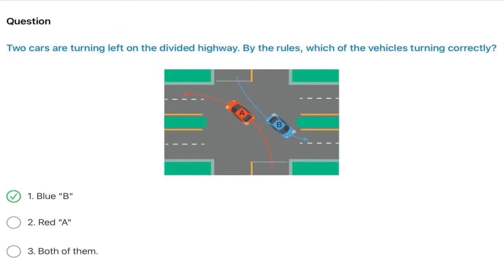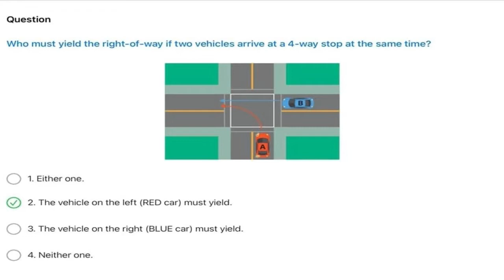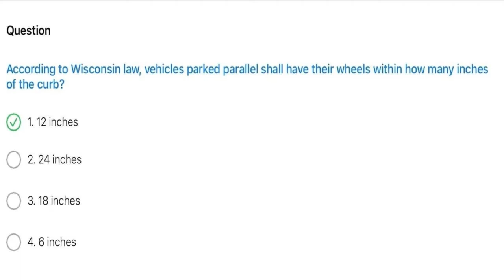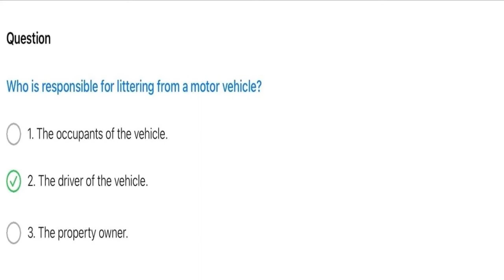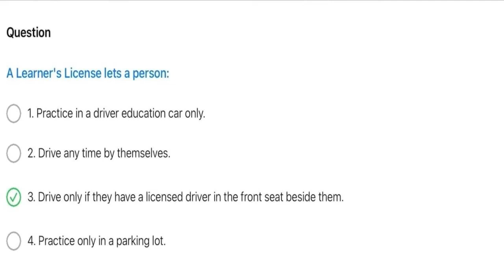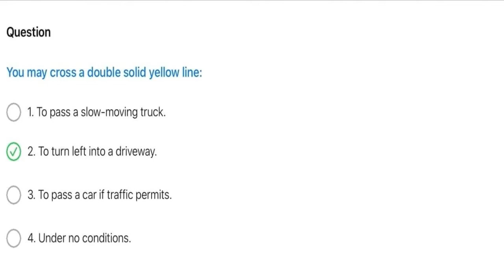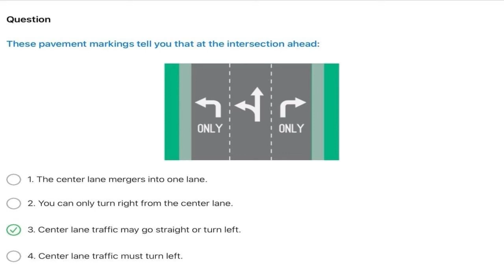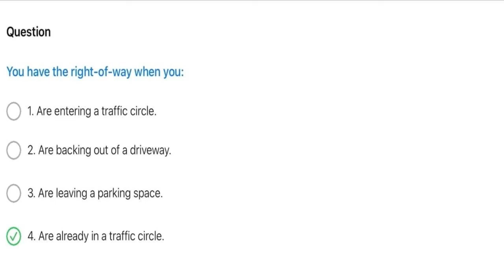265 câu hỏi ôn tập lý thuyết lái xe bang MICHIGAN - Phần 1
Câu hỏi ôn tập lý thuyết lái xe tại bang MICHIGAN được Thắng tổng hợp từ DMV tại MICHIGAN. Trọn bộ gồm 3 phần:

Câu hỏi ôn tập lý thuyết lái xe tại bang TEXAS được Thắng tổng hợp từ DMV tại TEXAS. Trọn bộ gồm 3 phần: